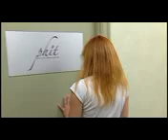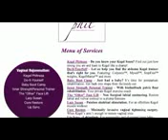Vaginal Rejuvenation and Uterine Prolapse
Dr. Lauri Romanzi discusses vaginal rejuvenation, kegel exercises, uterine prolapse, and other issues associated with the effects of child birth on the mother's pelvic health.